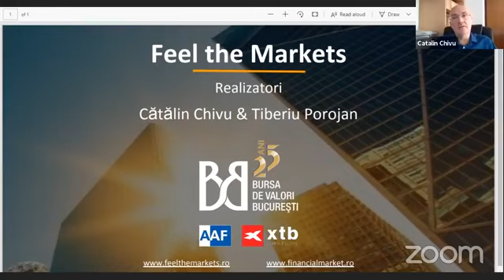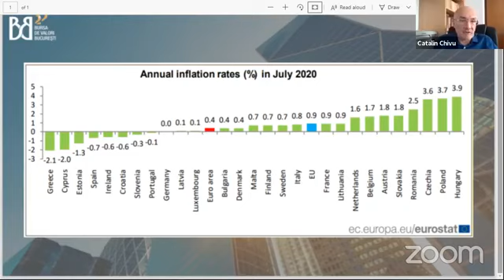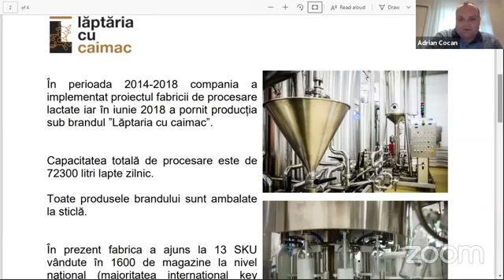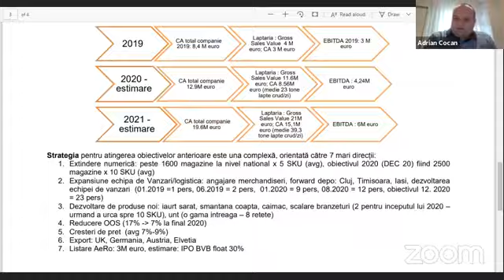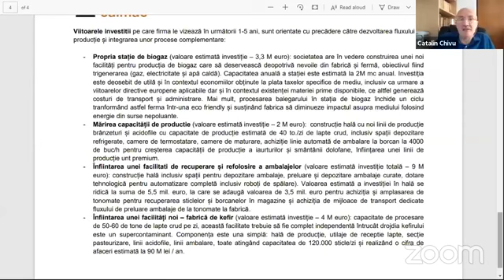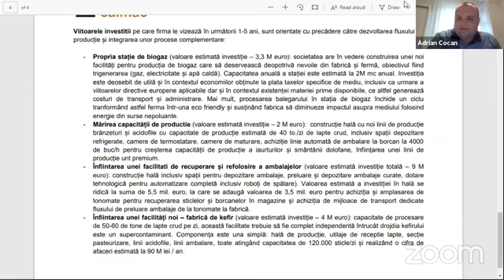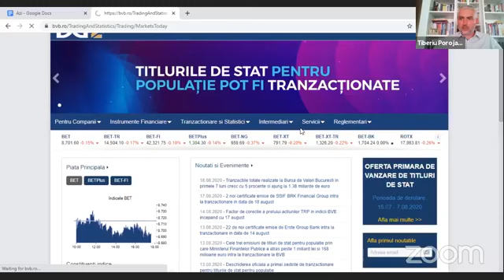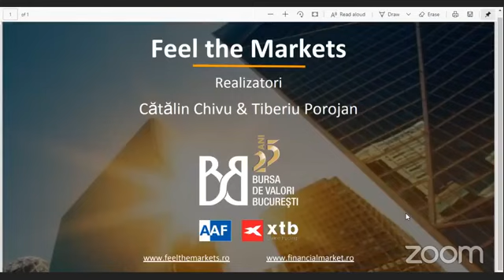Feel the Markets 19.08.2020, invitat Adrian Cocan, Co-fondator Laptaria cu Caimac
-businessul cu lapte în contextul pandemiei
-evoluție afacere, rezultate financiare, planurile de dezvoltare și extindere, principalele riscuri
-emisiunea de obligațiuni și listarea pe piața AeRO
-evoluție BVB, analiză Alro